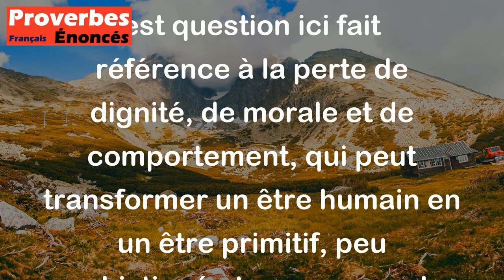Les hommes vils, dans leur erreur, se ravalent au rang des singes. - Proverbe Arabe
Ce proverbe arabe suggère que les individus méprisables ou ignobles peuvent se comporter d'une manière similaire à un singe, agissant sur leurs instincts primaires plutôt que d'utiliser leur raison et leur intelligence. L'erreur dont il est question ici fait référence à la perte de dignité, de morale et de comportement, qui peut transformer un être humain en un être primitif, peu sophistiqué et sans scrupule.